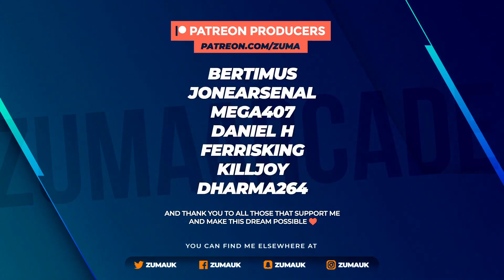The Forest Part 34 - HARD MODE SURVIVAL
Want more Forest content? You might like these series!

Buy The Forest on Steam!

HARD SURVIVAL vs NORMAL MODE
♦️ Eating dried meat gives 20% thirst
♦️ Animals including fish, turtles, and birds will appear less, and with a longer respawn time after killing them
♦️ Greater and faster cold penalties
♦️ Fire has been made more dangerous to the player
♦️ Halved hydration gain from berries, only Blueberries provide thirst
♦️ Slower respawn on gathered herbs, including Aloe, Coneflower, Chicory, and Marigold
♦️ It is easier to get sick or infected and there are greater penalties from them.
♦️ Re-balancing of poisonous food, drinking polluted water and eating spoiled food. Poisonous food includes Snowberries, Twinberries, Amanita Mushrooms & Jack Mushrooms
♦️ Suitcases have a lower spawn amount
♦️ Accessing the inventory will not pause the game
♦️ More cannibals and mutants will spawn on surface
♦️ Enemies will deal more damage and will be more resistant
♦️ Increased health of pale skinnies and cannibal leaders
♦️ Reduced chance of enemies being knocked down from heavy attacks
♦️ Enemies fire damage ratio 50% of normal
♦️ Mutants fire damage 35% of normal
♦️ Increased chance of seeing fire mutants
♦️ Thrown firebombs from fire mutants travel faster
♦️ Health regeneration after using meds or eating is 0.5hp/s (5hp/s in normal difficulty).

~Zuma